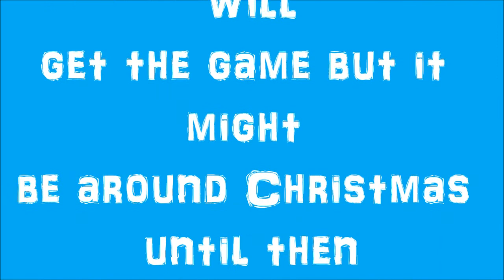Sonic Is Back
READ DESCRIPTION